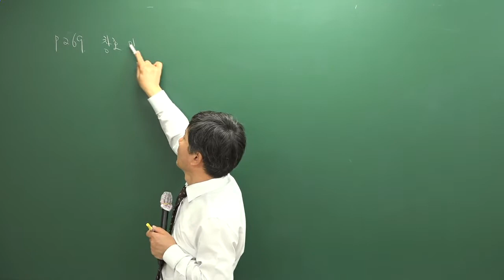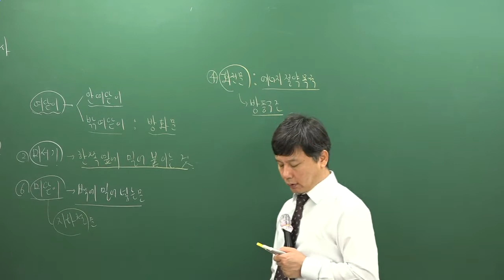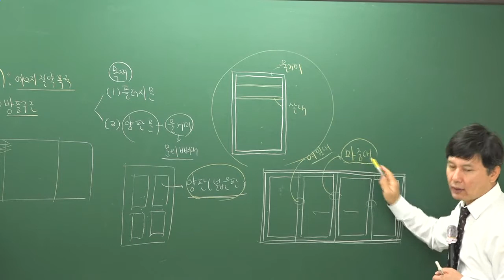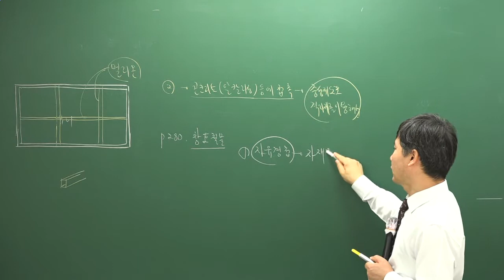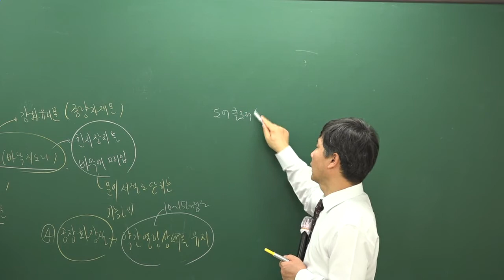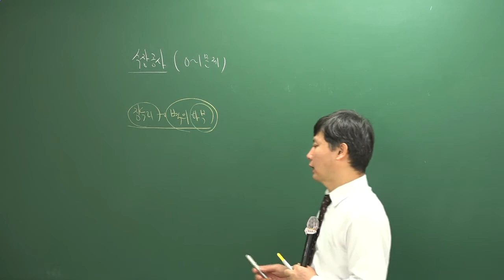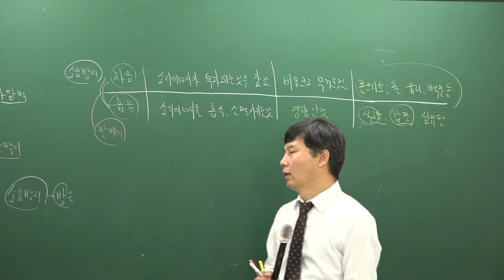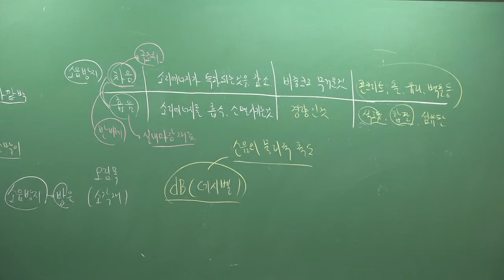[주전무] 2019년 주택관리사 시설개론 기초이론과정 10-16